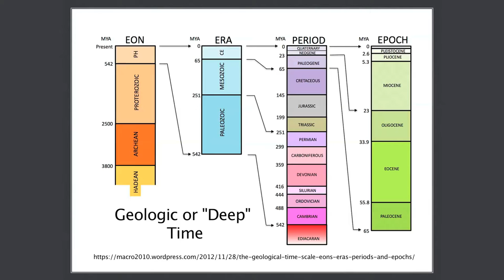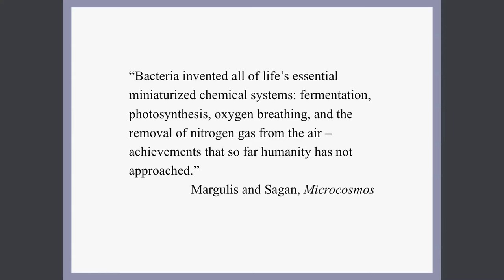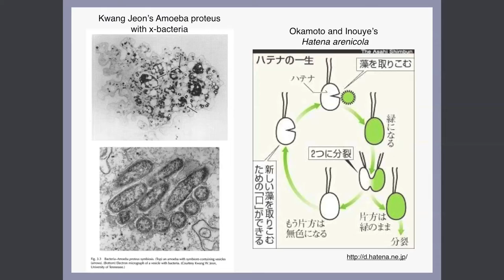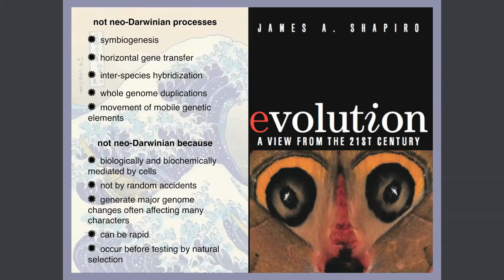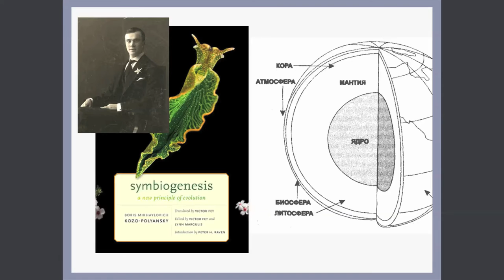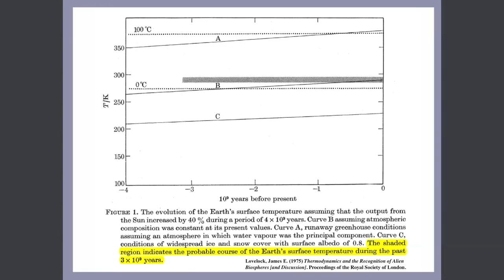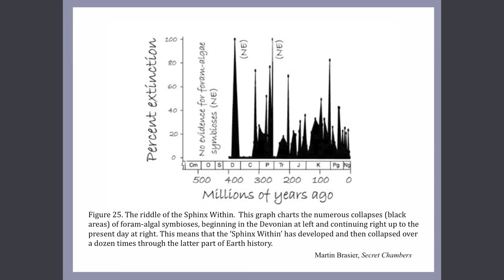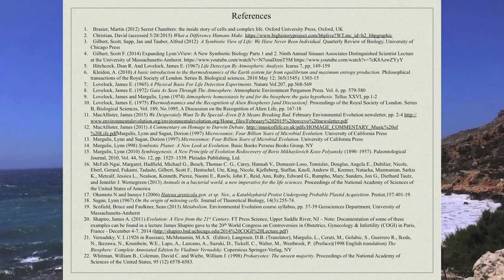Bacteria to Biosphere - Gaia is symbiosis seen from space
This talk is about the replacement of the so-called Modern Synthesis and its neoDarwinist anthropocentricity with  the realization in science of the importance of the microcosmos, that life exists in communities from microbiomes that  nest inside larger communities as they step up in scale through holobionts, niches, habitats, environments, ecosystems, eco-zones, biomes to the Earth system (Gaia).  Gaia theory and symbiosis feature prominently in the New Biology, the Third Way of Evolution. The talk concludes with a discussion of the Sixth Extinction and the work of paleobiologist Martin Brasier on what he called "the Sphinx within" a form of natural selection that acts over deep time as a check on efficiency and complexity.